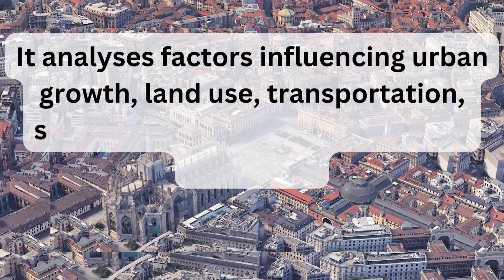Urban Geography: Understanding Cities and Their Dynamics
Ever wondered why cities grow and change the way they do? Discover the fascinating field of urban geography! Learn about the factors that influence urban development, the challenges and opportunities facing cities, and the role of urban planning in shaping the future of our cities. Explore real-world examples and gain insights into the importance of urban geography in understanding the complexities of urban life.
urban geography
geography
cities
urban development
urban planning
urban studies
urbanization
urbanism
urban issues
urban challenges
urban opportunities
urban renewal
urban redevelopment
urban economics
urban politics
urban culture
urban history
urban sociology
urban anthropology
urban design
urban planning
urban transportation
urban infrastructure
urban sustainability
smart cities
sustainable cities
sustainable development
geospatial data
data analysis
urban geography theories
urban geography research methods
urban geography case studies
urban geography examples
urban geography maps
urban geography data
urban geography analysis
urban geography education
urban geography resources
urban geography news
urban geography trends
urban geography future